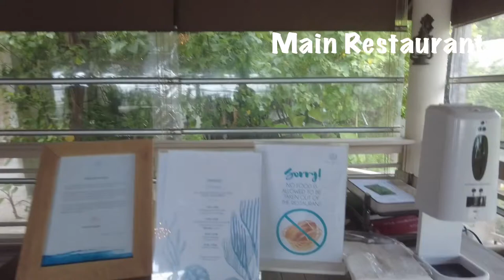Maldives Resort Exploring 2k21 | Part 01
After long lockdown travel has begun on 01st January 2021 at Malahini Kuda Bandos resort in Maldives. Stayed 2 nights at beautiful resort

Explore tha travel pictures on Instagram 👇🏻